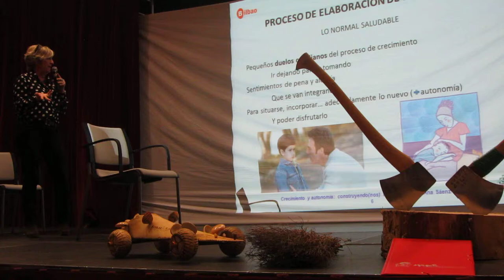ACEX Semana Cultural 2015 4º/14